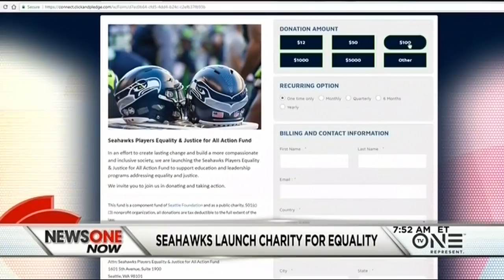Seattle Seahawks Launch A Charity To Promote Equality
The Seattle Seahawks are promoting equality for all with a new charity.

The team tweeted a statement saying: "In an effort to create lasting change and build more compassionate and inclusive society, we are launching the Seahawks Players Equality and Justice for All Action Fund to support education and leadership programs addressing equality and justice."